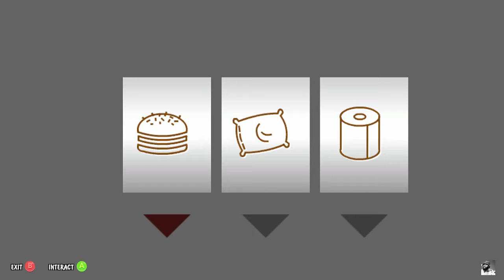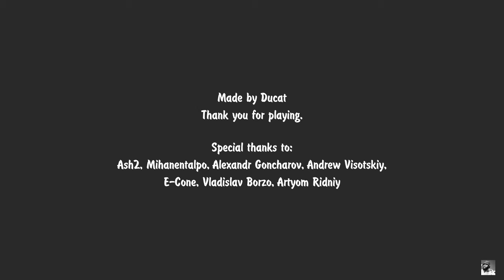A SHORT, CUTE AND SPOOKY HORROR GAME ABOUT BEING IN LIMBO [ BEFORE I WAKE ]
The  little girl lost in a spooky haunted mansion. And you have to solve some puzzles to save her out of there...

#1 place in «Halloween 2019: Monster Madness!» contest